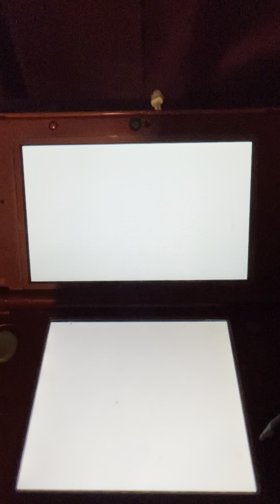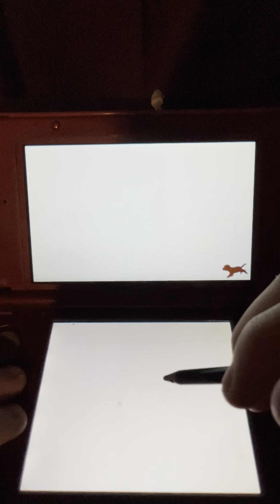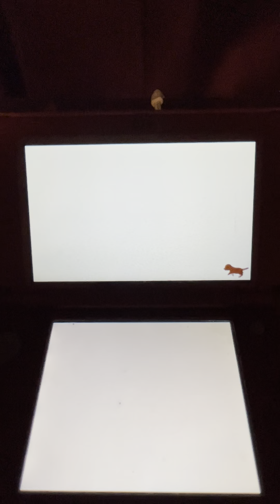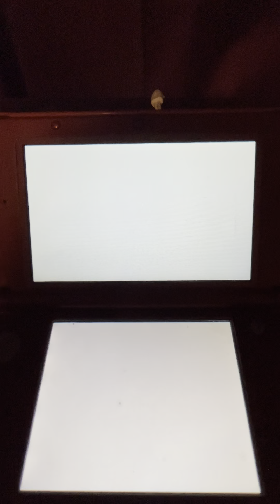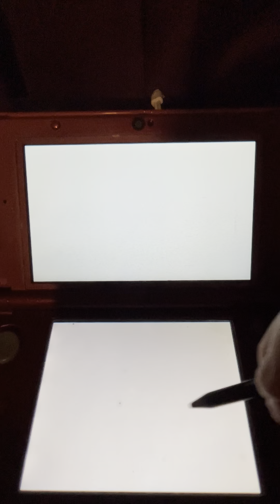Taking Robo Out for his Very First Walk!